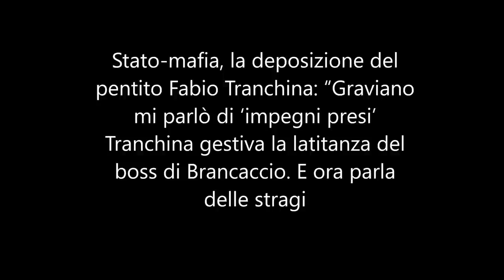Tranchina: “Graviano mi parlò di ‘impegni presi’. Gestiva la loro latitanza, ora parla delle stragi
12 marzo 2014 - Tranchina: “Graviano mi parlò di ‘impegni presi’. Gestiva la loro latitanza, ora parla delle stragi